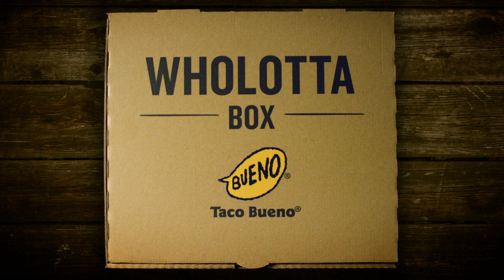The Original $10 Wholotta Box is BAAACCK!!